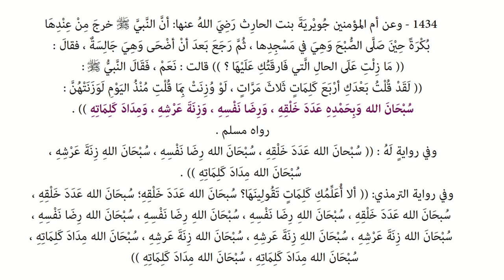Riyāḍ us-Ṣāliḥīn | Hadith 1434 - Short zikr that equals a whole morning of devotion